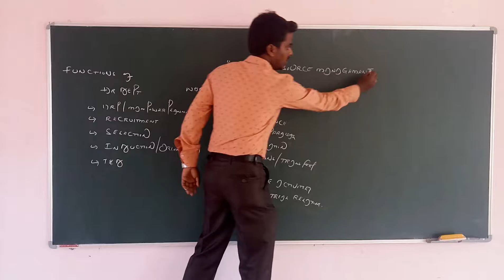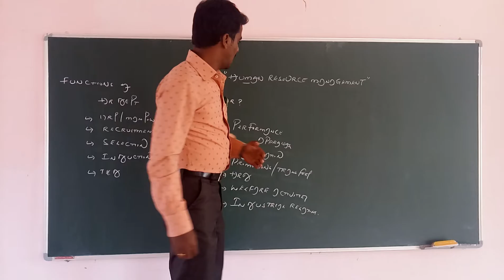HRM Introduction - In a Line ( A Tradational Context)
HRM Definitions and Its meaning in one line..(A traditional context)